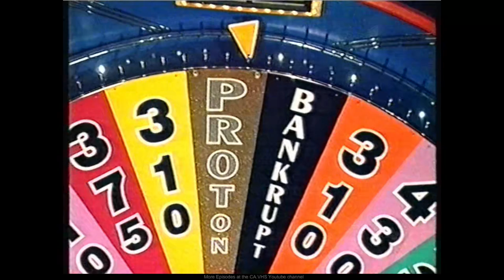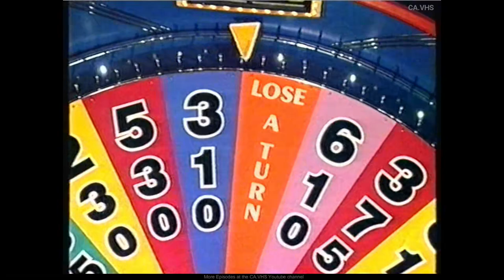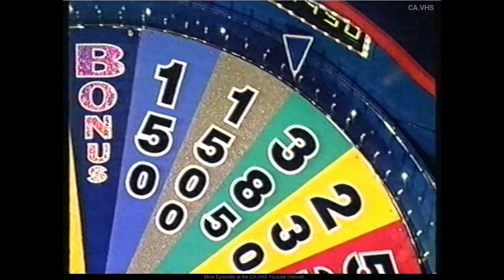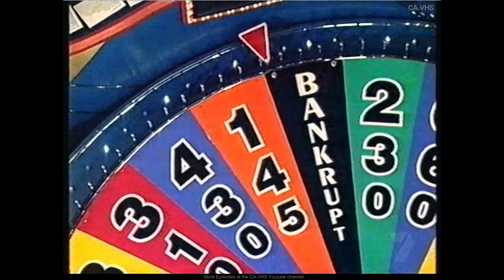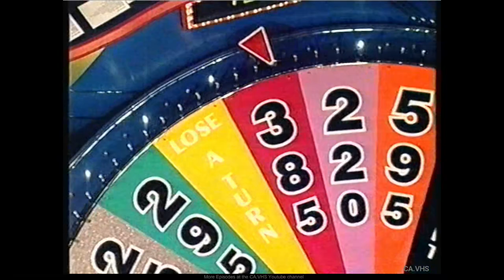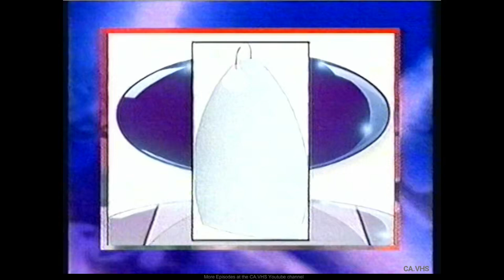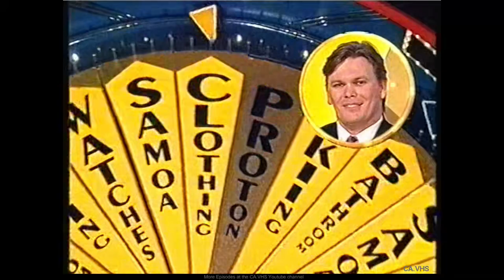Wheel Of Fortune (Australia) - S2000.06 - Dave Geoff Janet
~ June 2000
Contestants Dave Geoff Janet